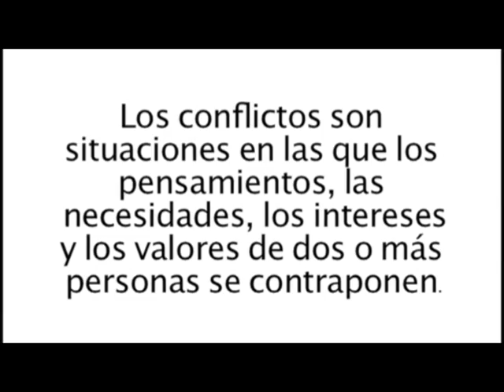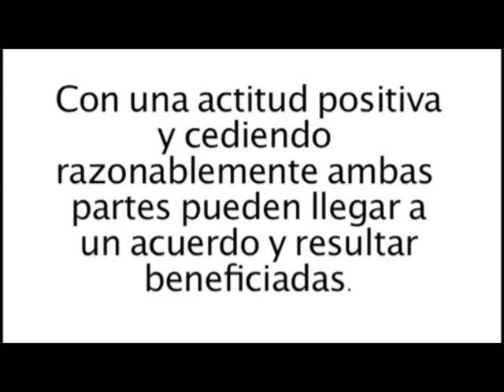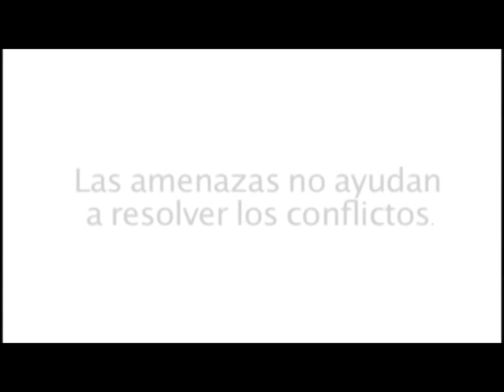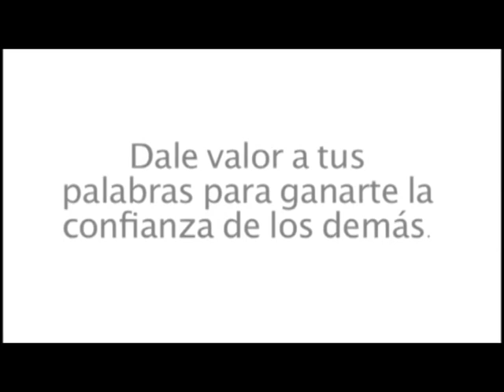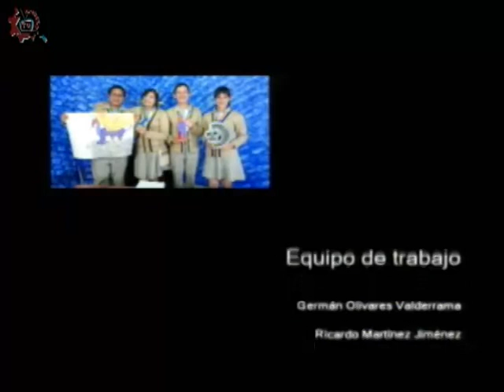20170602-CE1617/En nuestra escuela aprendemos a convivir/Programa 8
En nuestra escuela aprendemos a convivir. Programa 8. Invitados: Consuelo, Alfredo, Esther Oldak. Conduce: Antonio Lojero. Fecha de emisión: 02 de junio de 2017. Este y otros programas los puedes ver